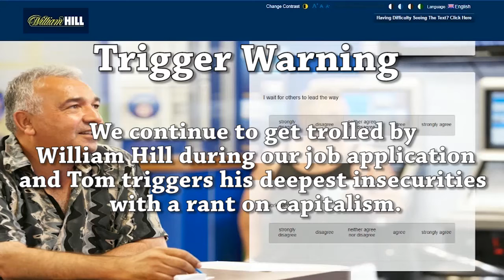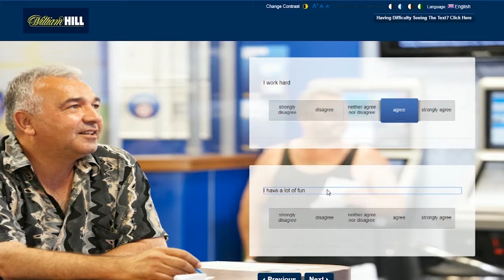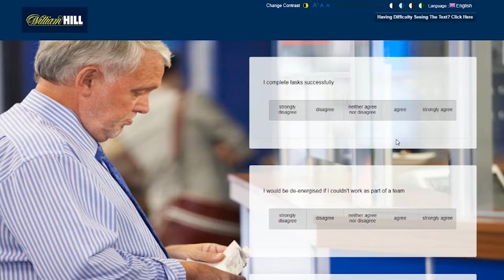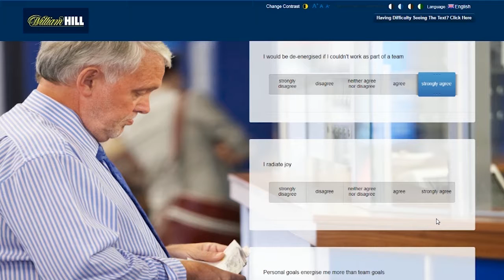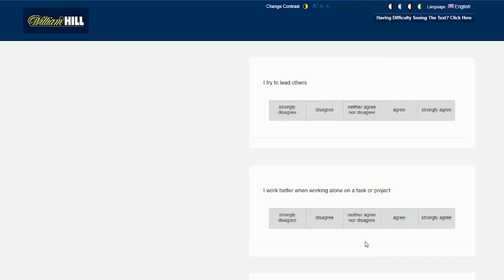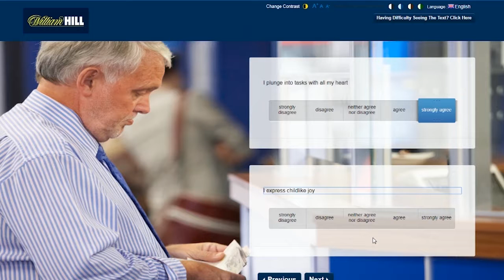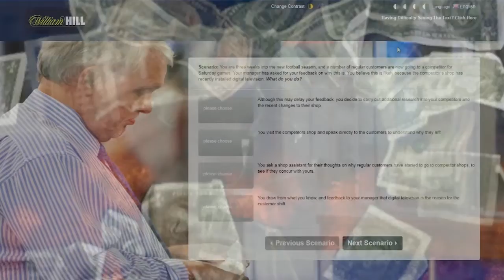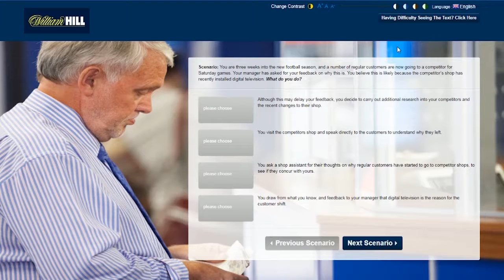Let's Apply to William Hill: Ep2 - "Do you Radiate Childlike Joy?"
Things become unreasonably personal, yet vague and rationally flawed as this job application to William Hill sinks into the depths of subtly conditioned servitude.

How's that for a call to action!